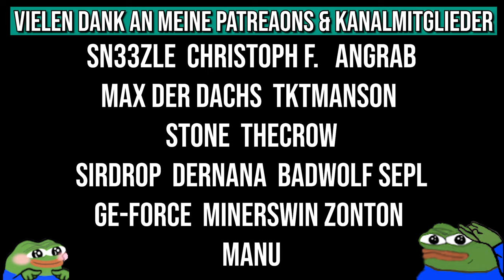Warum Leute gescammed werden und wie man sich schützen kann | CS:GO Podcast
Grade heute hat sich wieder jemand im Stream gemeldet und sich über einen Scammer aufgeregt. Wir haben dann ein klein wenig darüber gesprochen und dabei dachte ich mir, dass das optimaler Stoff für einen "kleinen" Podcast wäre.

• Mein Epic Creator Code: DERDUMMBABBLER